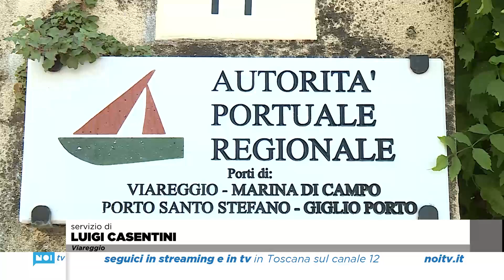Baldini: "Urgente la nomina del segretario dell'Autorità Portuale"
Il bilancio consuntivo 2021 dell'autorità portuale regionale è stato approvato in questi giorni e la quarta commissione ambiente della regione ha avuto modo di discuterne con il commissario straordinario, l'architetto Alessandro Rosselli